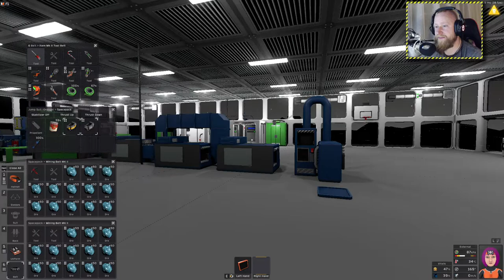🌘STATIONEERS🌘╠ Let´s play ╣ #151╠ Ohne Licht gehts ja nicht